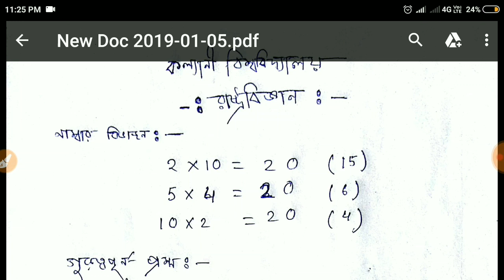Kalyani university Polscience suggestion B.A -1 year 2019 (1st semister).